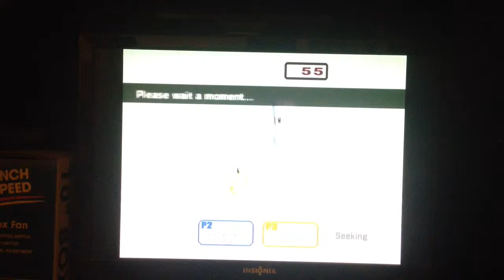Super smash Brothers brawl online battle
Super smash Brothers brawl online battles.video games/anime/manga/comic books/cardfight!!vanguard/Mario kart and more.